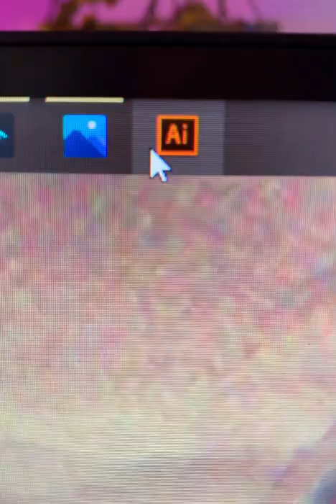CRAZY! I turned Myself into a “GUMBALL” Character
Myself as a “GUMBALL” Character